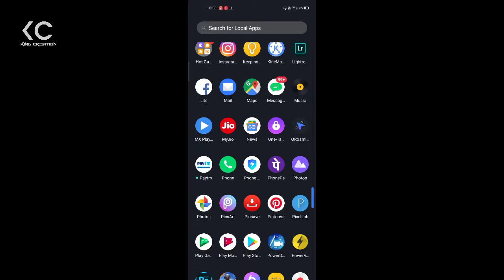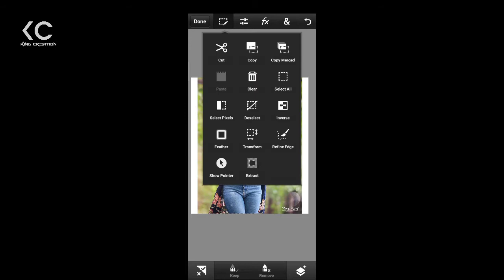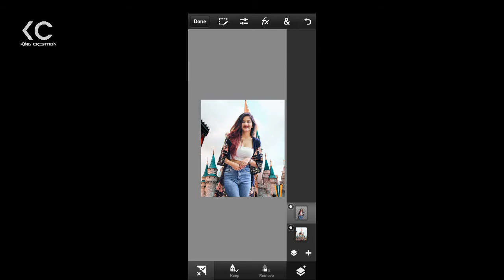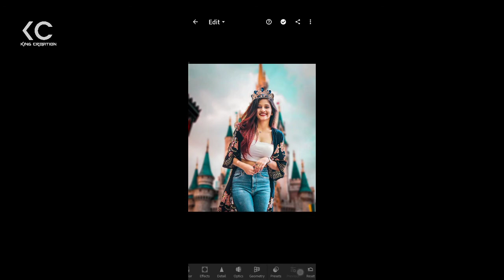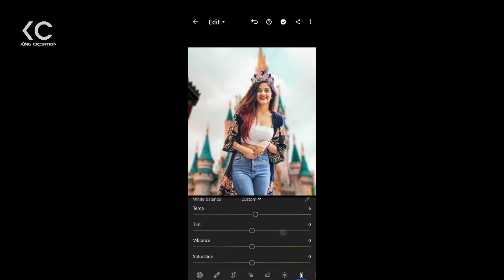adding crown on girl photo in PicsArt | PicsArt girl special photo editing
if you enjoy this video plz like this video

guys want to check this post so visit at my Insta profile link 👇

used apk __-__-__

LIGHTROOM.APK

PICSART.APK

this all link for creative photo editing
now the link of only colour correction👇